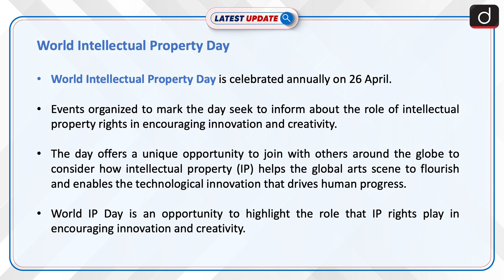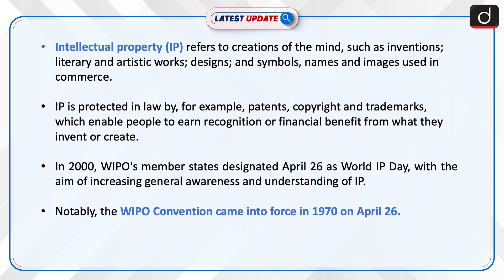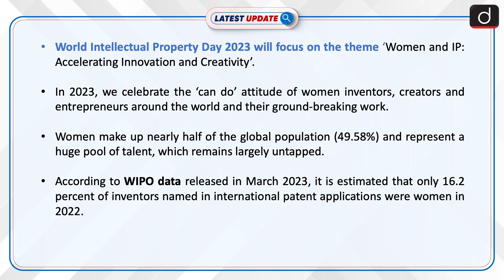World Intellectual Property Day: Latest update | Drishti IAS English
World Intellectual Property Day is celebrated annually on 26 April. Events organized to mark the day seek to inform about the role of intellectual property rights in encouraging innovation and creativity. World Intellectual Property Day 2023 will focus on the theme ‘Women and IP: Accelerating Innovation and Creativity’.

LatestUpdateDrishtiIASEnglish# WorldIntellectualPropertyDay#Intellectualproperty